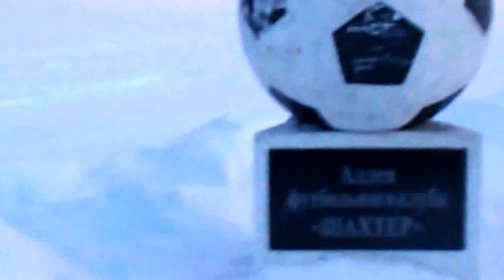Окончание 2015 г 30 12 15